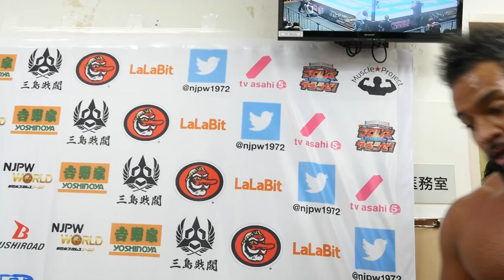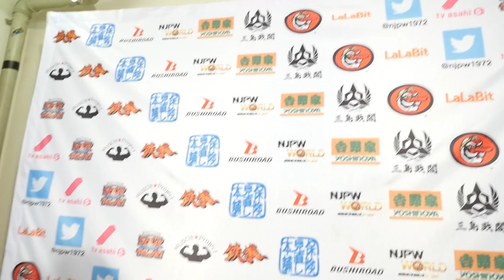11/30 WORLD TAG LEAGUE 2017 - 6th match : Post-match comments [English subs]